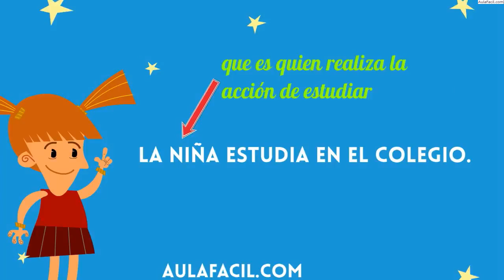El sujeto y predicado/El sujeto y el predicado/Lengua Primero ESO (12 años)/AulaFacil.com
Curso Lengua Primero ESO (12 años) / El sujeto y el predicado
El sujeto y predicado